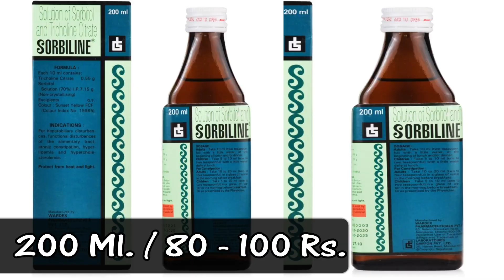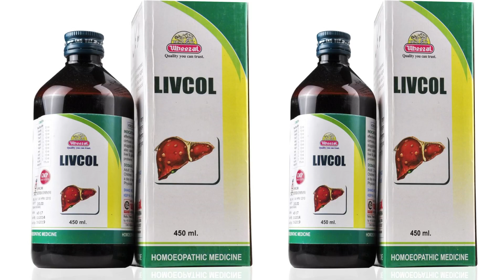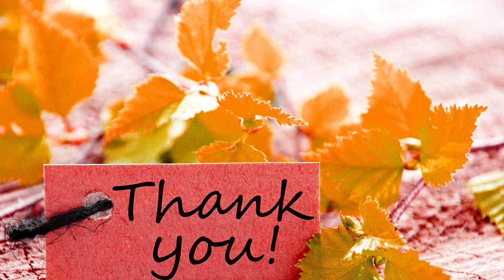Himalaya vs Dabur vs Patanjali vs Aimil Best Liver Tonic Aur Liver Kharab Hone Ke Lakshan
सबसे अच्छे तीन लीवर टॉनिक | best liver tonic kon sa hai | liver 52 syrup kaise le | sorbiline syrup

● Paid